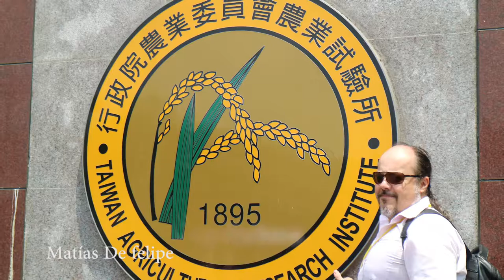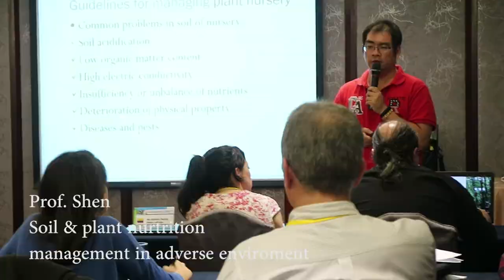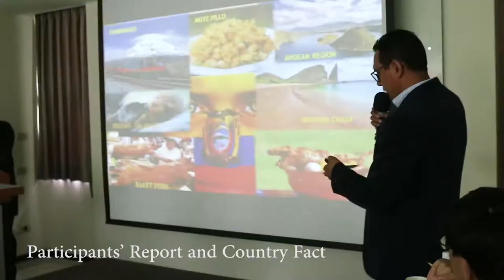2019 Workshop on Technology Applications for Resilience in Agriculture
Introduction:
1. The workshop aims to share:
 Agricultural technology development and strategies: Learn about adaptation to climate change in agriculture, agricultural biotechnology, technical applications in agriculture and environmental mitigation solutions.
 ICT in agriculture: Learn about using ICT applications in agriculture and environmental data collection, and how to improve crop productivity and sustainable agriculture through ICT.
 Strengthen agricultural biodiversity and risk assessment: To share strategies and successful cases from government and private sectors on plant diversity conservation and management.

2. This workshop includes indoor lectures, field visits and interaction platforms, and aims to assist participants in gaining comprehensive knowledge of Taiwan’s strategies and current situation of technology applications for resilience in agriculture.
Agenda:
 Indoor lectures: Develop resilient crop species, precision agriculture, agricultural biotechnology, species conservation techniques, biodiversity conservation and management, and crop stress tolerance.
 Field trips: Visits to successful government and private cases or business.
 Exchange platform: Participants will share the current state of technology applications for resilience in agriculture through forums, and present their accomplishments after having a common understanding through group discussion on improving resilience in agriculture using technology applications.